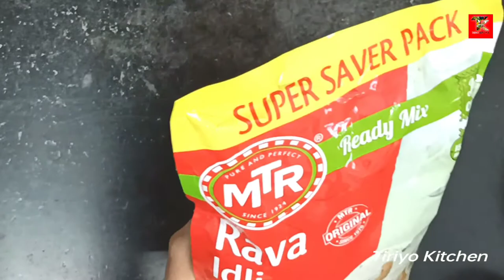Instant Rava Idli Recipe with Coconut Chatney Santhali language II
Instant Rava Idli Recipe

Ingredients

Jo to ko Johar
Inja asha ape inja video pe kusiya kana please nowa Channel subscribe taban pe ar bell 🔔 icon press alope hidinja,ar chad lekana video njel sanyad peya comment kate baday hochinj pe,ar video pe kusiya kan khan aperin gate ar family ko then share pe ar video re jahanako barij pe bujhao khan comment kate baday hochinj pe, next time inj ona rena inj kurumutu ya Johar